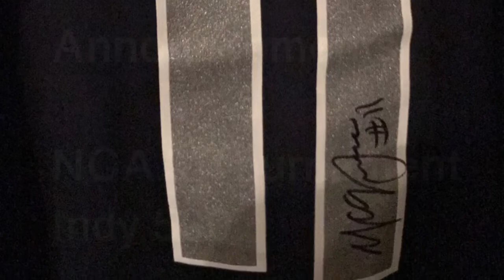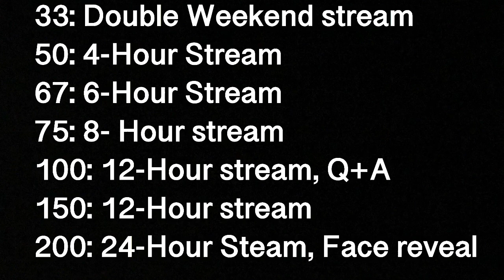Channel Update: Meeting an NBA Player